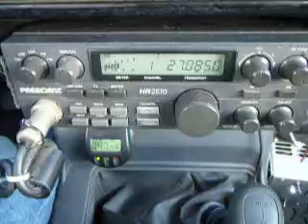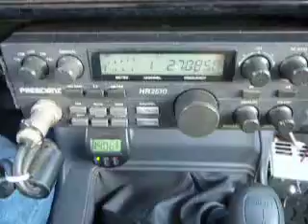10-16-2013 ModSqd 702CA BktHeadCA 17CA 919CA WeaselCA 007CA StackCA